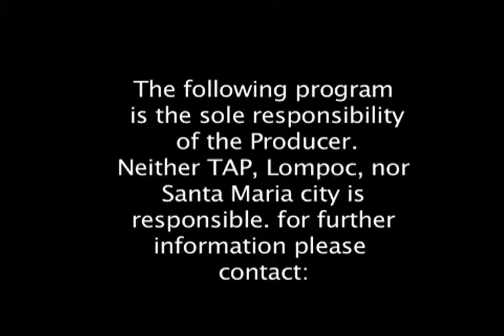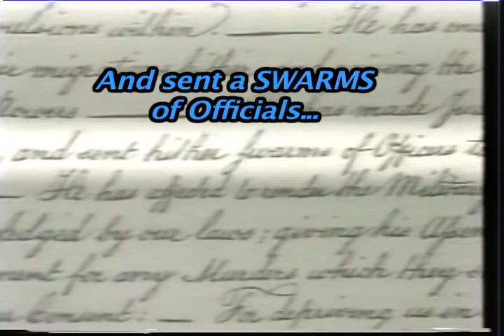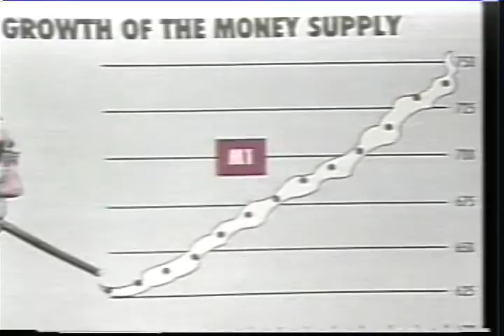OST Opening w Terrorist cop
Terrorist cop message.  8 times more likely to be killed by a cop
than by a terrorist;